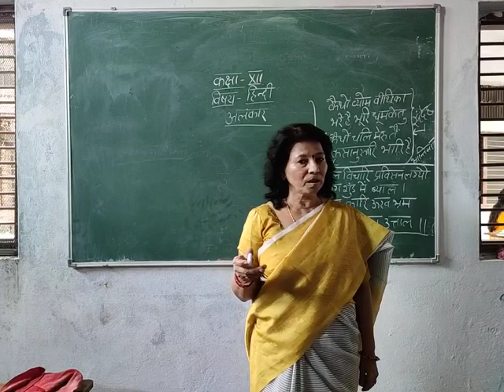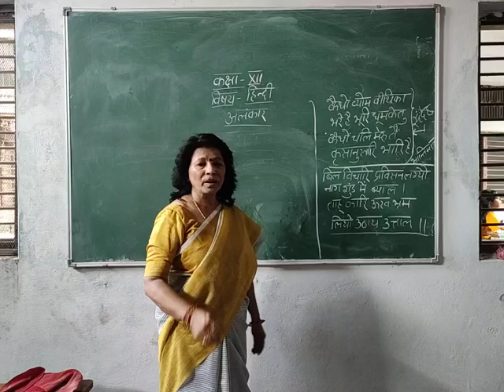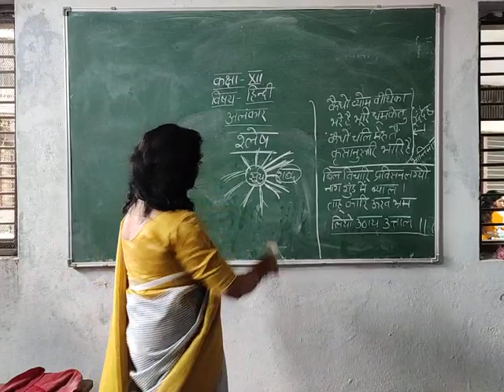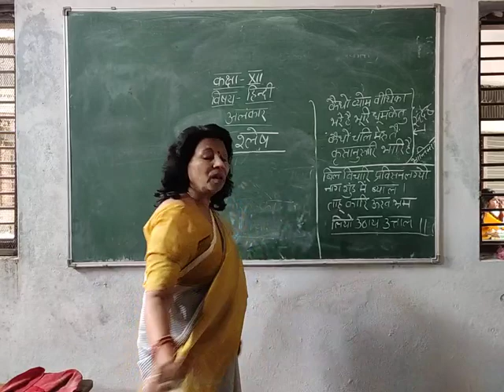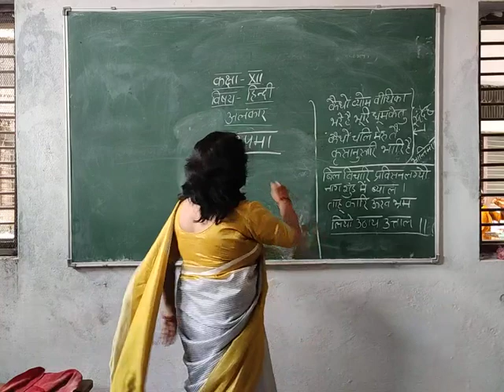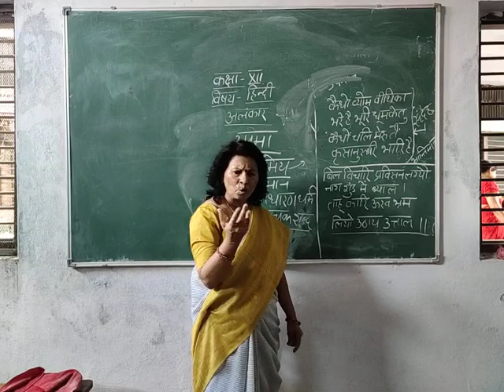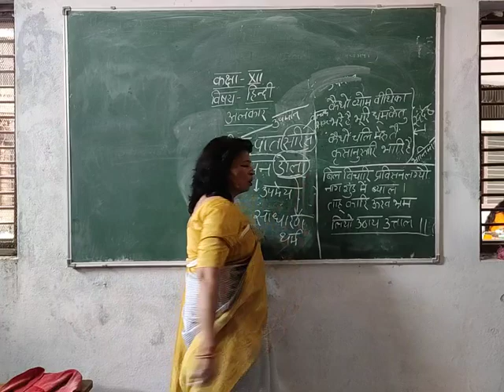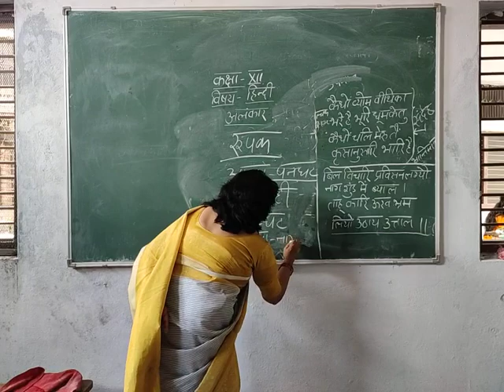Class-12 Hindi Vyakaran Topic- अलंकार By Manju Srivastava